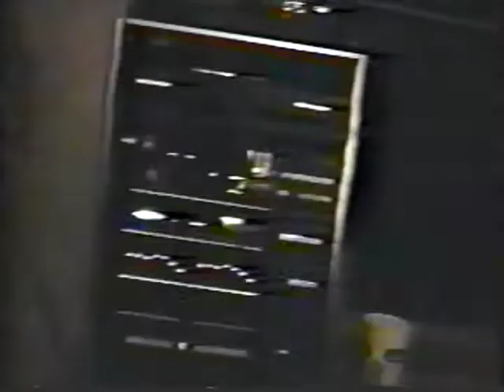MORBID ANGEL - Rehearsals - 23 June 1990